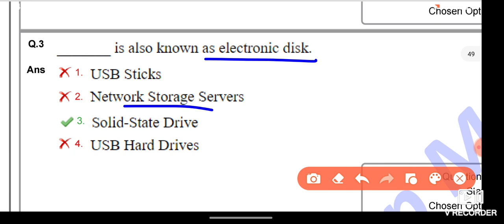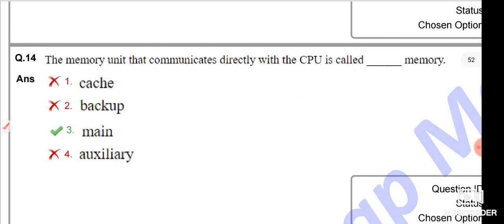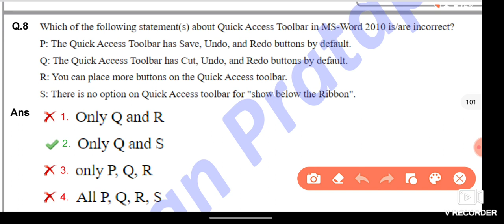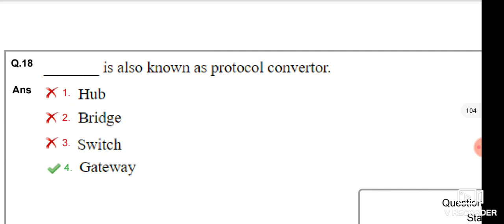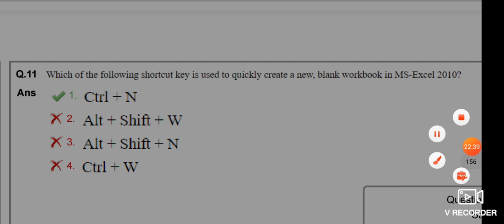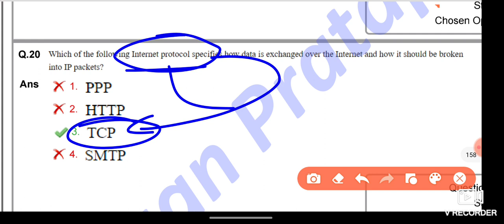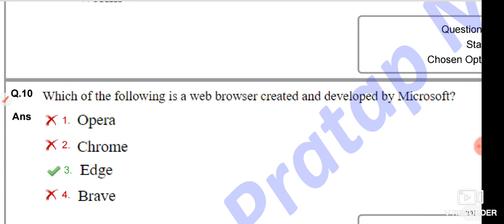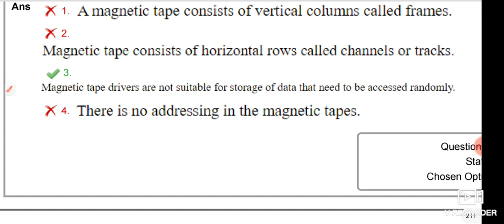ALL COMPUTER MCQ in SSC CGL MAINS / 80 MCQ COMPUTER TIER 2 EXAM / ALL SHIFT COMPUTER IN CGL MAINS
ssc cgl
ssc cgl
2022
ssccgl
cgl exam